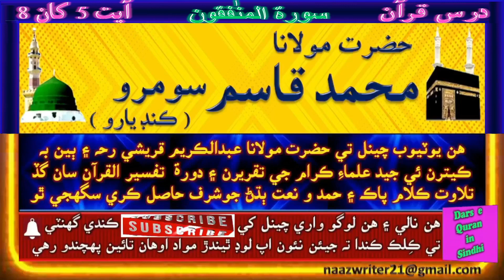Molana Muhammad Qasim Soomro | حضرت مولانا محمد قاسم سومرو | Dars e Quran | Surah Al Munafiqoon 5-8